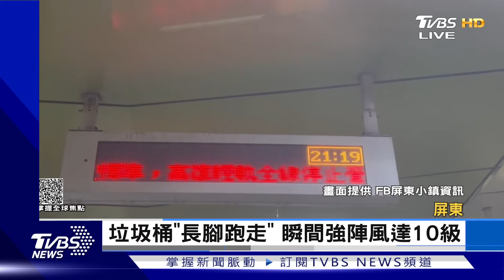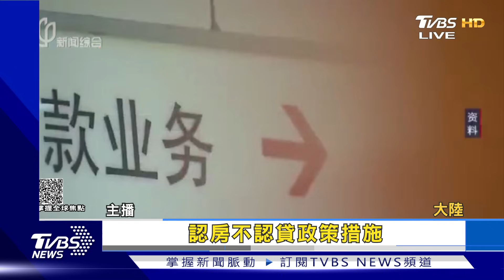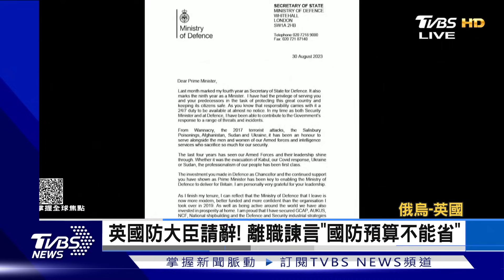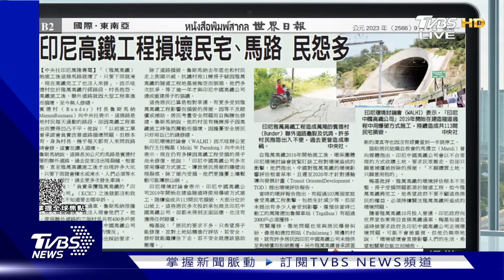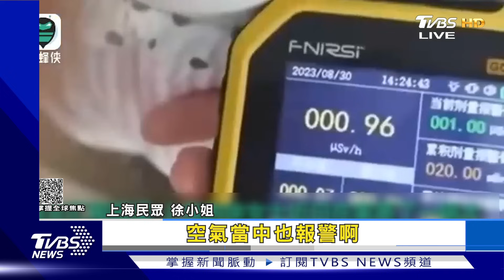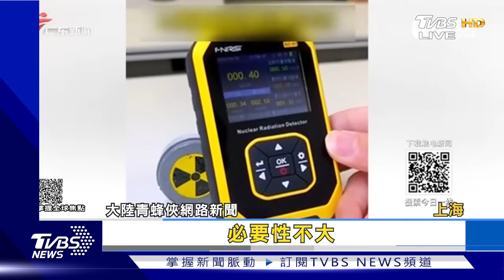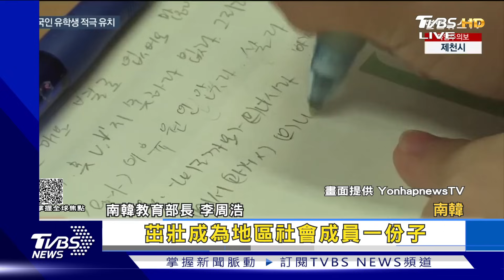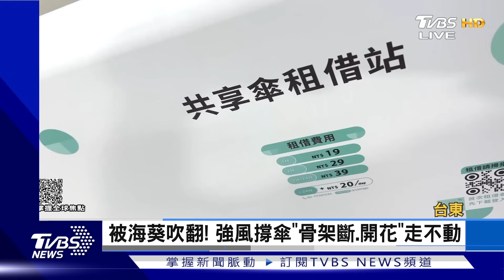【1100完整版】海葵二度登陸 台灣風雨肅貪 澤倫斯基開鍘國防部長｜李作珩｜FOCUS國際話題20230904@tvbsfocus